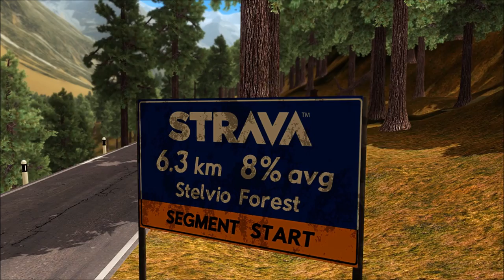RGT Trailer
The Road Grand Tours cycling simulator, currently in alpha testing.